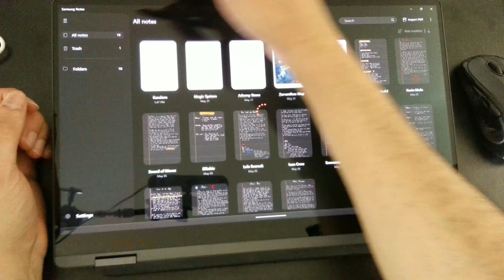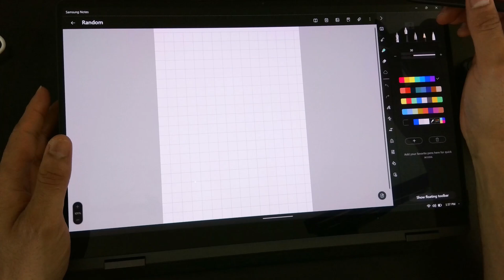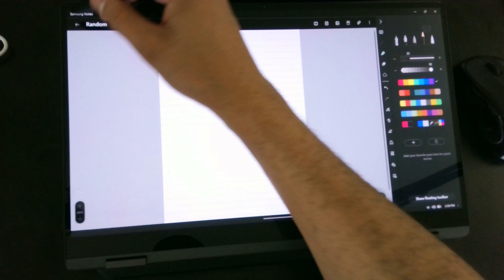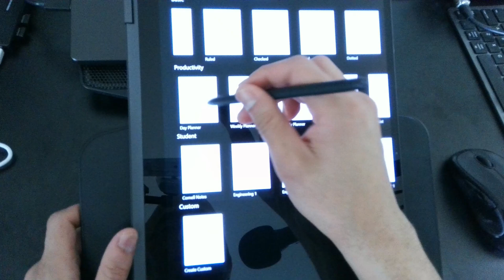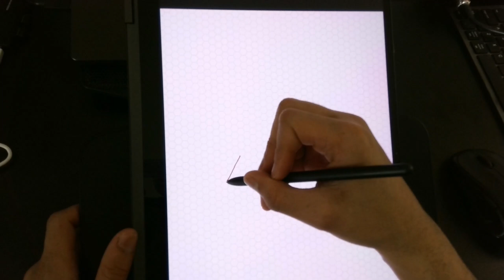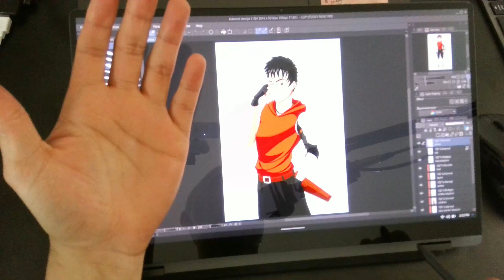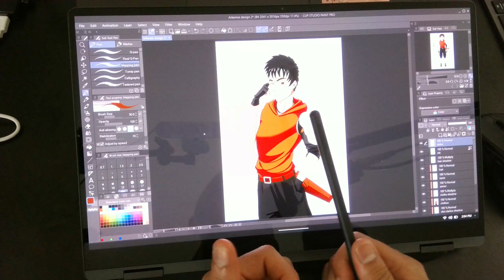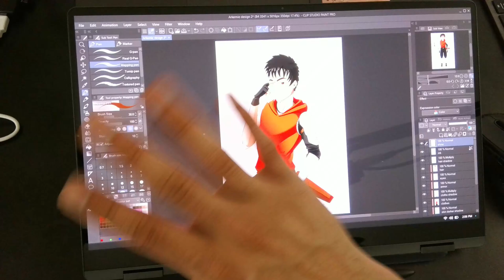Writing and Taking Notes On The Samsung Galaxy Book 360 2 in 1 Laptop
I love the samsung galaxy book 360. Its not only create for drawing on clip studio and photoshop but is also great for writing and taken notes if you are a student.

My equipment
Samsung Galaxy book 3

Huion Keypad

Wacom One Pen